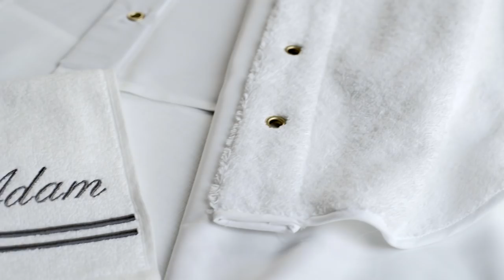Frette Spring Summer 2018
Taking its primary cue from the brand's historical archive - and with particular reference to its 70’s heritage - Frette Spring Summer 2018 collection comprises of a highly iconographic symphony of fabrics, details and motifs, where the various interpretations of home decor are enhanced with a modern, versatile and refined spirit.